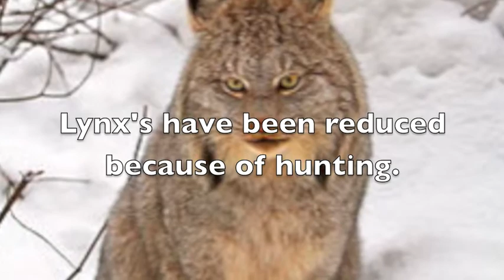canada lynx harrison whitehead 6-7.m4v